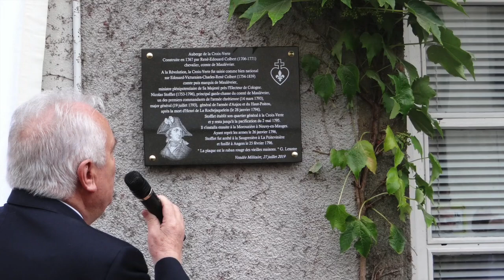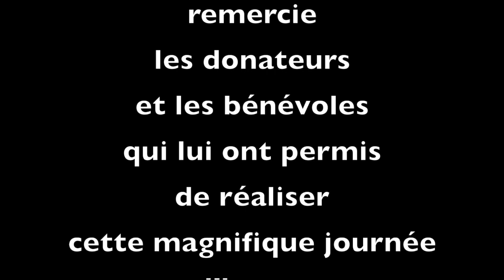Photos journée Nicolas Stofflet le 27 juillet 2019 à Maulévrier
Photos de la journée organisée par la Vendée Militaire en l'honneur de Nicolas Stofflet à Maulévrier le 27 juillet 2019. Inauguration d'une plaque commémorative sur l'auberge de la Croix-Verte, quartier-général de Stofflet